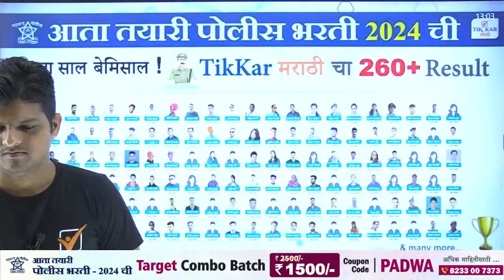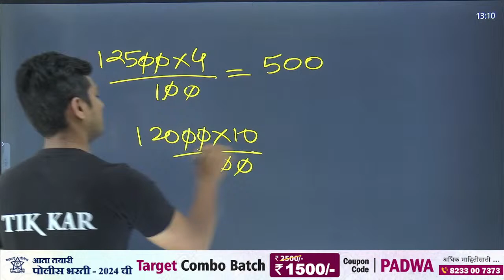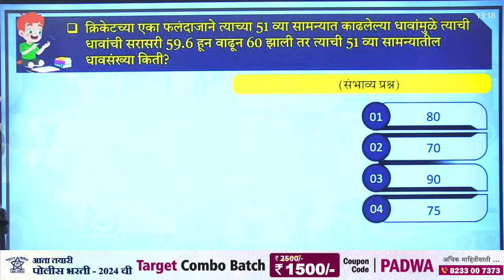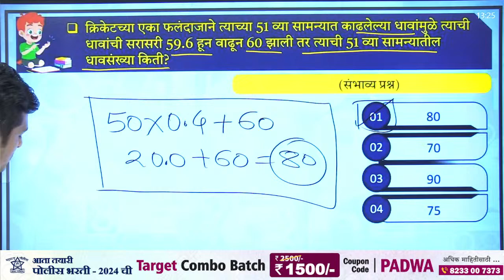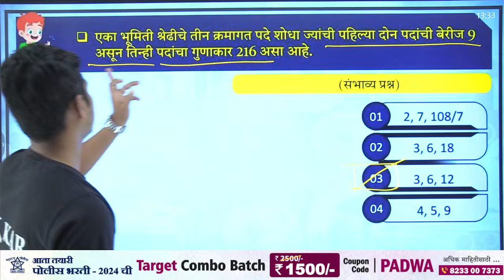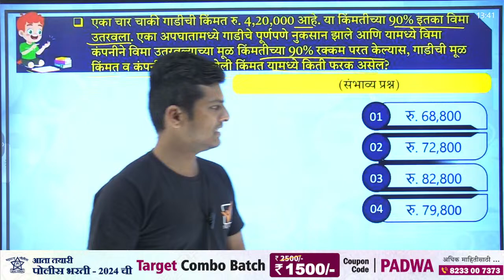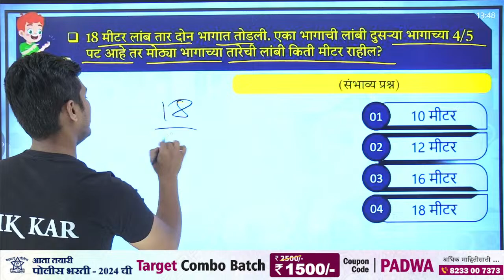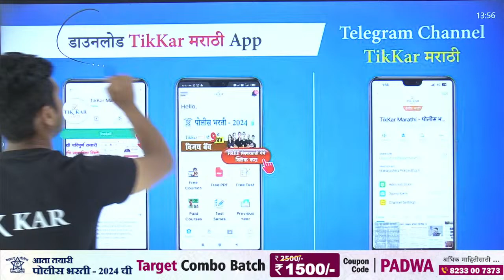Police Bharti 2024 || पोलीस भरती - अंकगणित प्रश्नांचे विश्लेषण || Police Bharti Maths Lectures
Police Bharti Ganit || Police Bharti Maths Questios || Police Bharti Maths Question Paper in Marathi

|| Thanks ||